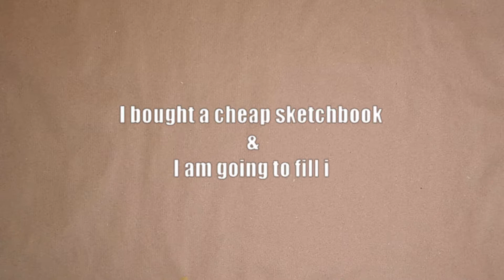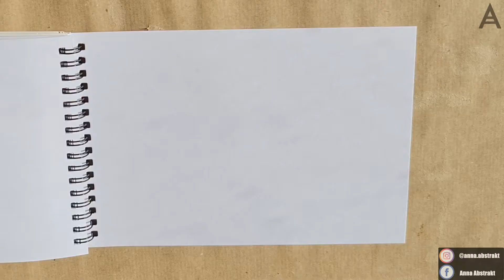Sketchbook Series: Piñata [ABSTRACT ART] #11 - Anna Abstrakt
Hey there!

This video is a demonstration of how to collage a fun and colorful piece of abstract art. I use pieces of colorful origami paper for this simple yet beautiful collage. Sit back, relax and enjoy the satisfying process of creating a unique piece of artwork!
The footage was cut and sped up for your viewing pleasure.

Music

Intro: Yessum (Sting) by Jingle Punks
Outro: Scarlet Fire (Sting) by Otis McDonald
Video: A Caring Friend by Bad Snacks